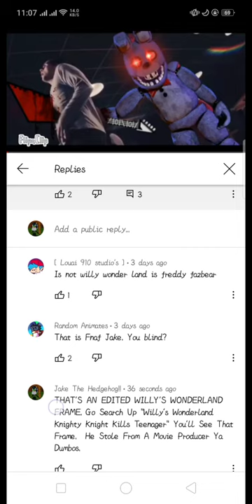Proof That Eliabe Stole From Movie Producers